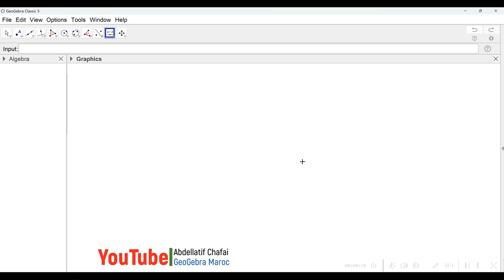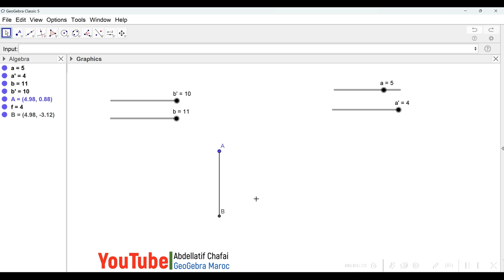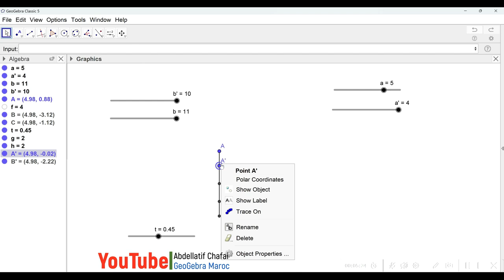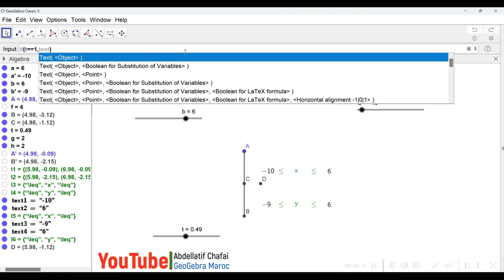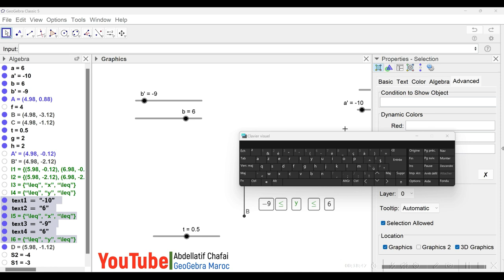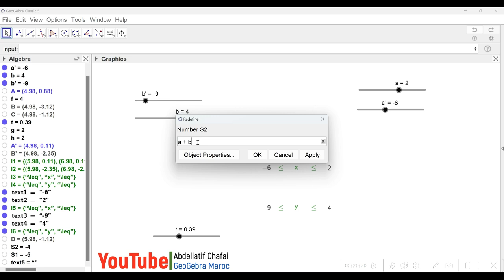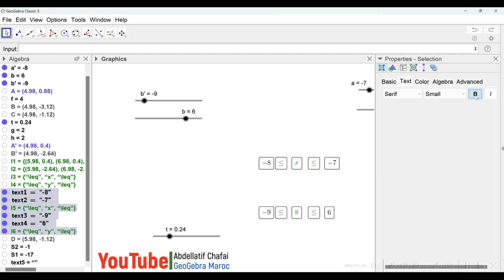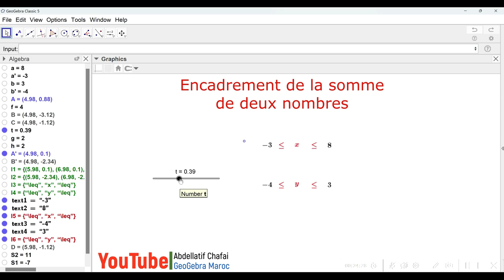Formation GeoGebra : Créer une applet ayant pour objectif l'encadrement de la somme de deux nombres.